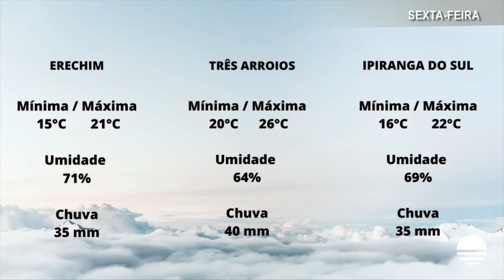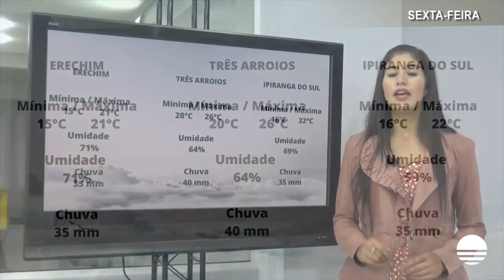Previsão do Tempo – Alto Uruguai - 11/03/2022